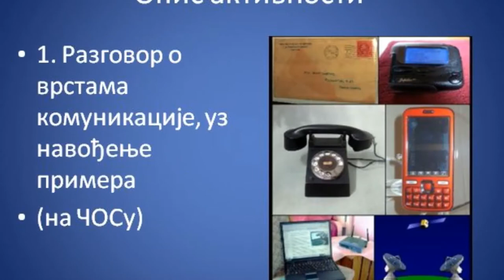Asertivna komunikacija na društvenim mrežama.Kulturno je reći NE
Treći zadatak